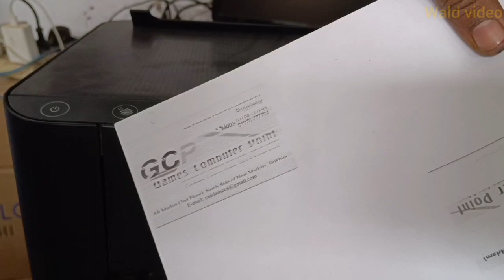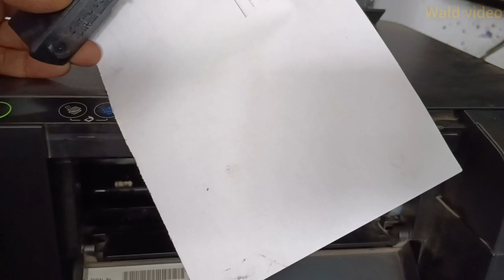Epson L3110 printer blank page solution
Through this channel, you will get free video tutorials on all printers, computers, hard drives, motherboard repair, and flush through printer software. All computer tips in here, Every computer problem